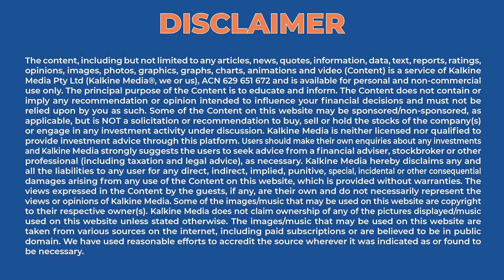NewLake Capital Partners seizing opportunities in Cannabis real state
The legal cannabis industry in the US is exploding. And with a greater number of businesses opening up, from plant-touching to ancillary, the market’s real estate needs are greater than ever. NewLake Capital Partners is working to solve the liquidity and access to capital issue this rapidly-professionalizing industry is facing. President and Chief Investment Officer Anthony Coniglio joins Kalkine TV’s Executive Corner – Expert Talks to share his insights into the space.